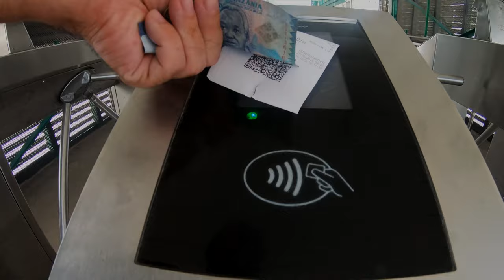Dar Es Salaam City Tanzania Public Transportation Boda Boda, Dala Dala, Bajaji, BRT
This video will show you 5 most popular ways of getting around Tanzania's mega growing city, Dar Es Salaam: Piki piki, Boda Boda, Dala dala, Bajaji and BRT DART. Bus Rapid Transit / Dar Rapid Transit.

Dar Es Salaam Rapid Transit DART / Bus Rapid Transit BRT

From 5am to 11pm 7 days a week. Apparently it could take people 4 hours to get to work. Now it only takes them 45mins. That’s like giving 6 days back to people every years. Unbelievable.  Dart is cheaper , and quicker Dart is also  better for the environment because it reduces the amount of transportation and the rd which of course reduces pollution 👍🏽

The first phase of the BRT is now complete which runs from the outskirts of the city in Kamara 20km away to the the city port, where u can easily hop on a boat to Zanzibar .

You can also get a couple of other lines going to Morocco Terminal and also Kariakoo.

Piki Piki or Boda boda
The term "Boda boda", comes from  bicycle Taxis when farmers  used to carry items across the border in East Africa. With a hint of Swahili flare, the name changed from border border to Boda boda. Nowadays the term is used for motorbike taxis. When the distance, terrain and load is more difficult,  Piki Piki are used which is another name for a motorbike taxi. This word presumably stems from when you get picked up - Piki Piki.

Dala -Dalas
The Dala dala used to be illegal until around around 1980 when they  became legal . The number of Dallas dalas have grown ever since.  Inside they are usually over crowded and are often run by both the conductor and the driver . Dalas dalas usually run on  fixed routes but they also pickup and drop off passengers anywhere on the route, sometimes even shortcuts. If  you like your privacy and safety then maybe the Dallas dalla is not for you. But they are very cheap at around 400 shillings for a trip that makes them affordable for anyone in dar es salaam city.

Bajaji
In 2010 the Indian Bajaji was allowed on the streets of Dar Es Salaam. It’s an enhanced motorised version of a pulled rickshaw or cycle rickshaw. They have 3 wheel - apparently they don’t ever tilt. The Bajaj or sometimes refered to Bajaji in Tanzania originally comes from Pune India. Bajaj Autos which are the largest manufacturers of 3 wheeling automobiles in the world. Most people prefer bajaji over the motorbike because you are not exposed to direct sunlight slightly less dangerous than the motor bike and because they are fun.

With a population to reach approx 20million in the next 10 years  the Dar Bus Rapid Transit (DART) system will help reduce congestion and will enhance growth and prosperity for dar es salaam and more importantly improve quality of life for Tanzanians. Karibu.

Russell is a Chartered RIBA Architect from the UK living and working in Tanzania.